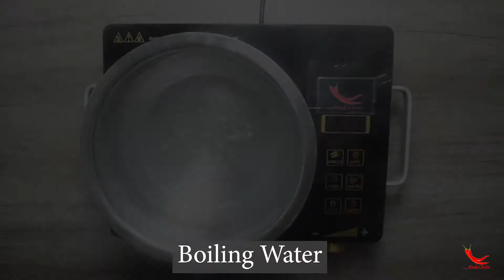কাঁচা কাঁঠাল দিয়ে গরুর মাংস || How To Cook Beef With Young Jackfruit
Ingredients List for beef with young jackfruit

1. Beef (900 gram)
2. Jackfruit (450 gram)
4. Cooking Oil (4/5 tbsp)
5. Onion 1 Cup
6. Green Chili (3 tb sp)
7. Garlic Paste (1 and 1/2 tb sp)
8. Ginger Paste (1 tb sp)
9. Dry Chili
10. Salt (3 tsp)
11.Cumin Powder (2 tsp)
12.Chili Powder (1 tsp)
13. Mixed Spicy Powder/Garam Masala (1 tsp)
14. Turmeric Powder (1 tsp)